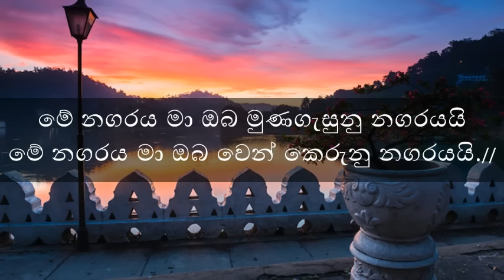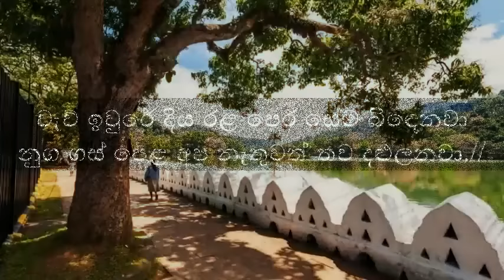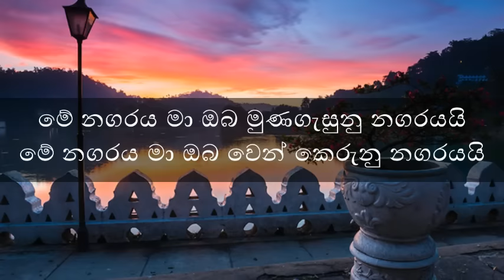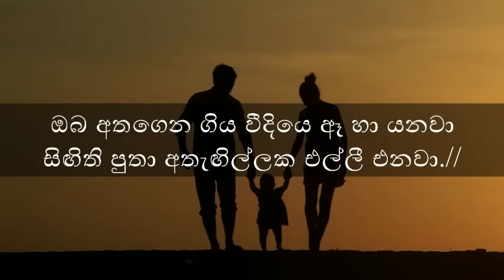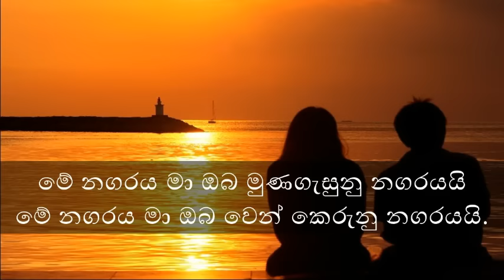Me Nagaraya - Mervin Perera | මේ නගරය - මර්වින් පෙරේරා | Sinhala Music.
M E M O R I E S
සිතෙහි මතක
විරහ ගීතයන් සහ ලස්සන ගීත.

Now - Me Nagaraya - Mervin Perera | Sinhala Song.
🔔Turn on the Bell to never miss a Beautiful Memories!!!

ගායනය     : මර්වින් පෙරේරා
පද රචනය : ප්රේමකීර්ති ද අල්විස්
තනුව        : මර්වින් පෙරේරා
Title   : Me Nagaraya
Artist : Mervin Perera
Lyrics : Premakeerthi De Alwis